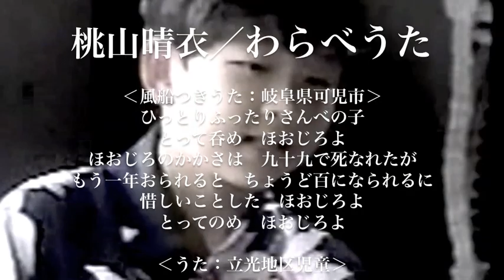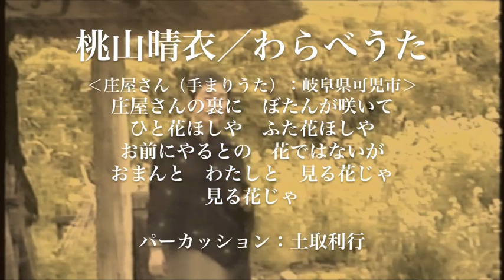桃山晴衣のわらべうた/ひっとりふったりさんべの子 庄屋さん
うた／桃山晴衣　　立光地区児童
パーカッション／土取利行
1996年録音　桃山晴衣・わらべうたVol1より